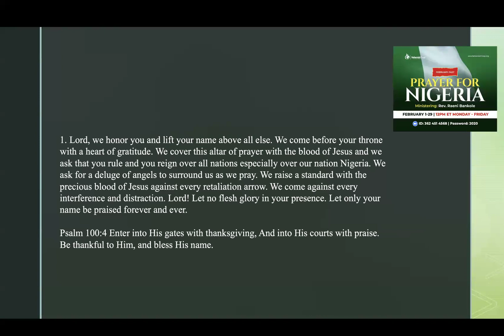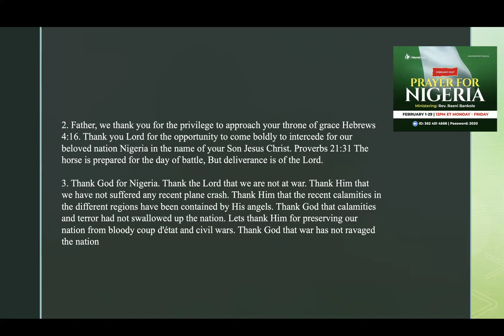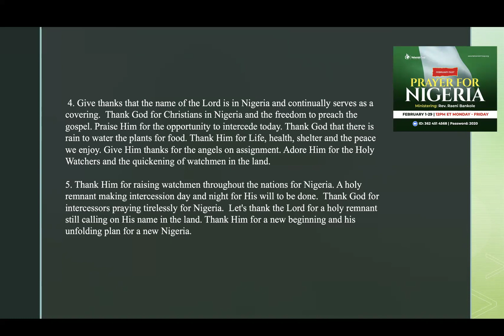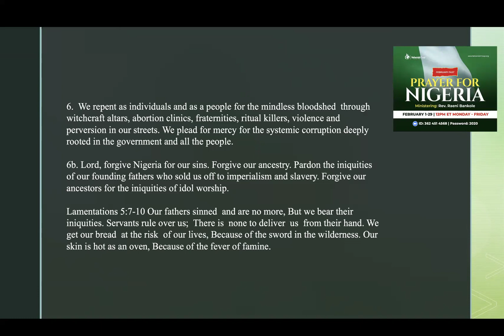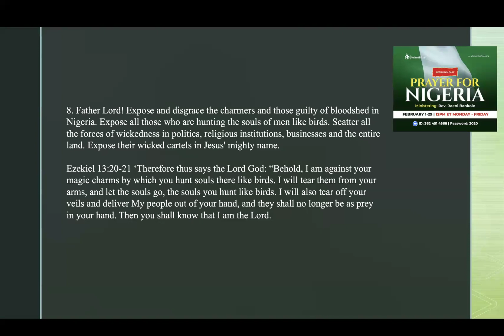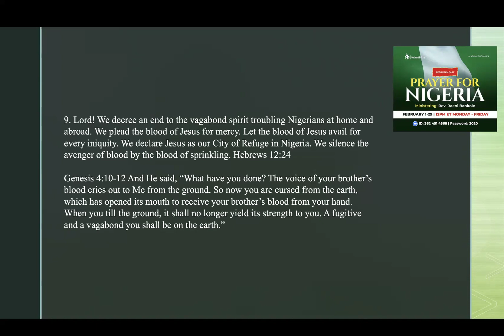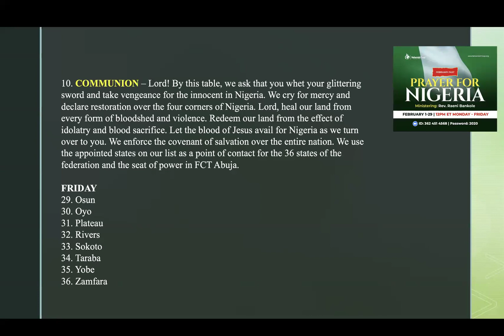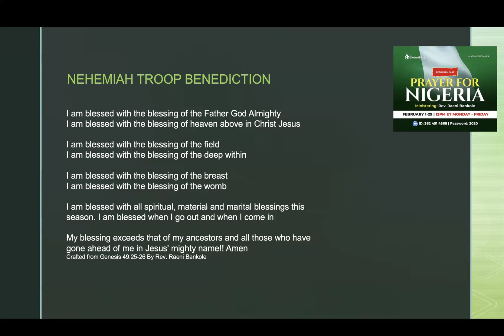DAY 17 - PRAYER FOR NIGERIA By Pastor Raeni Bankole